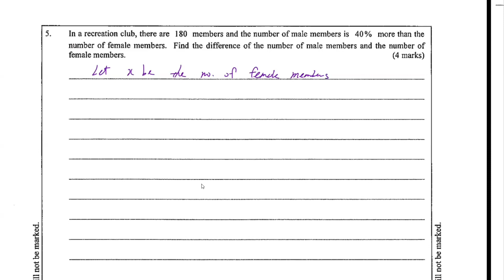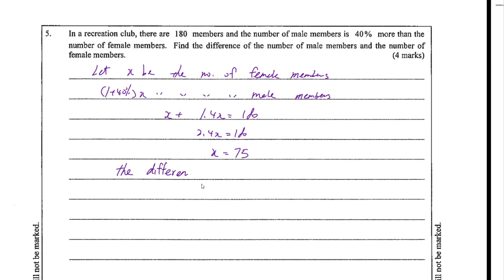DSE Maths (Core) PP 2016/I/Q5 (Percentage)